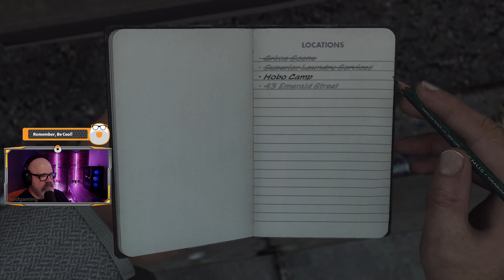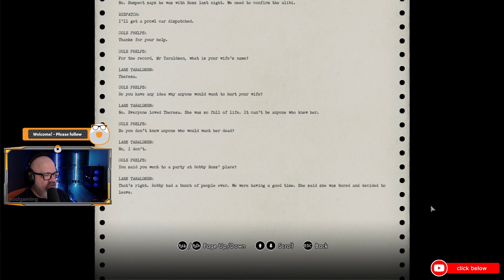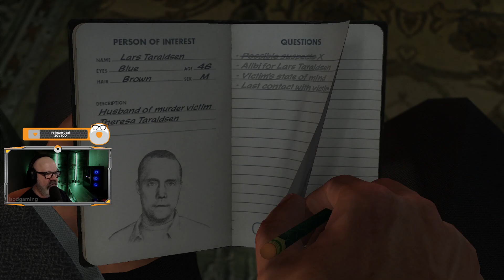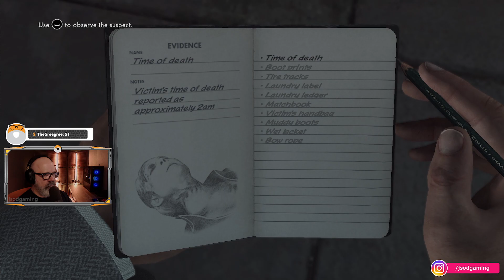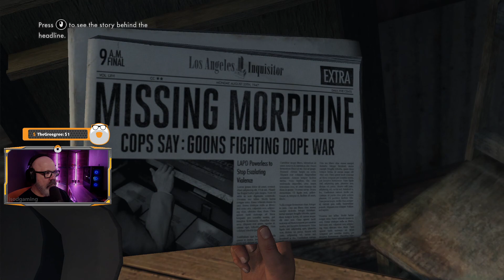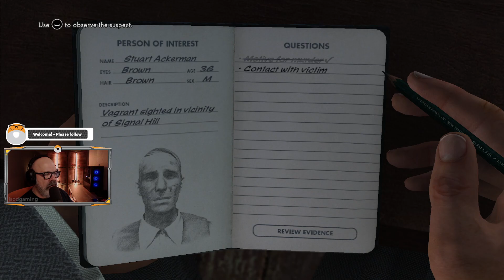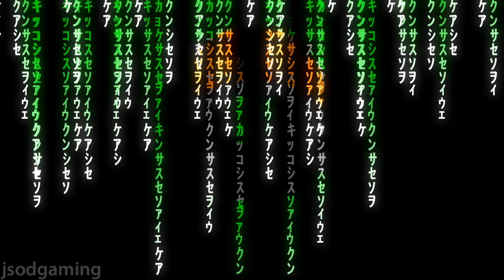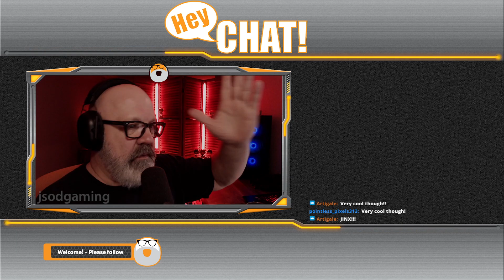L.A. Noire pt 8| First Time Playthrough